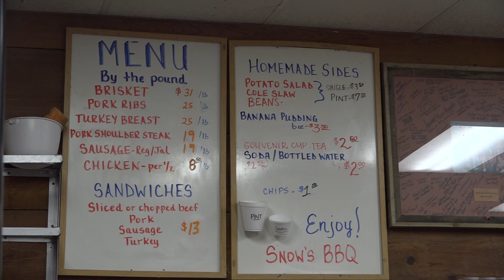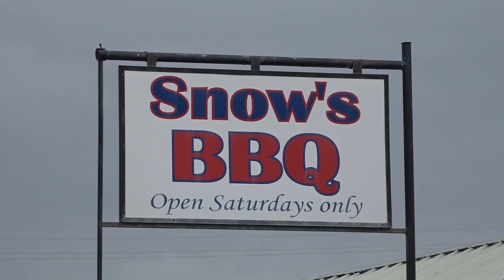The Brazos Valley is now home to the best BBQ spot in the South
Southern Living released their list of the South's top 50 BBQ spots of 2023 and Snow's BBQ in Lexington was nominated as the best.